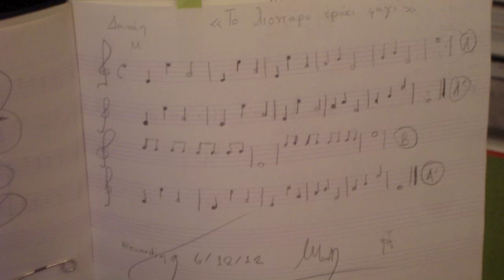"Το λιοντάρι τρώει φαγί¨- Δανάη Μόρφη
"Το λιοντάρι τρώει φαγί¨
Σύνθεση: Δανάη Μόρφη
1η κιθάρα : Δανάη Μόρφη
2η κιθάρα - διδασκαλία : Γιώργος Κούτρας